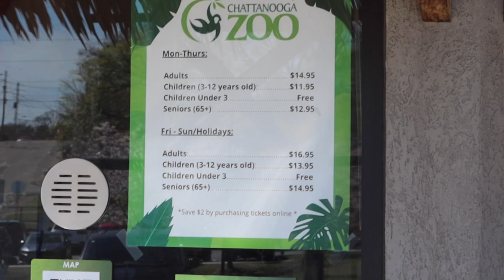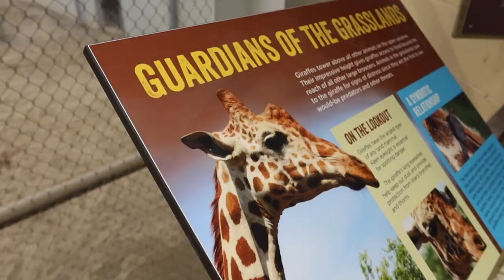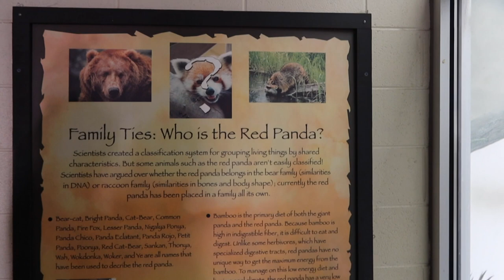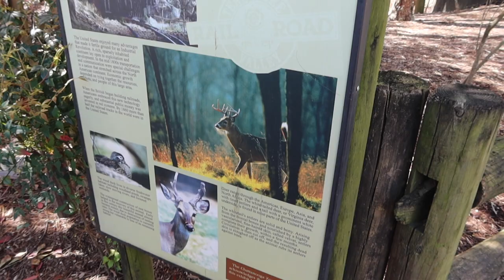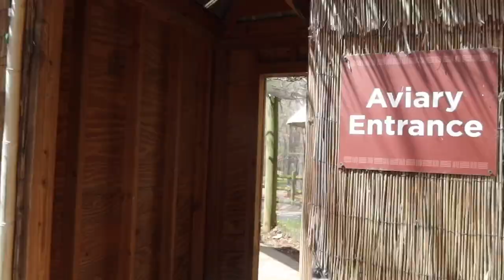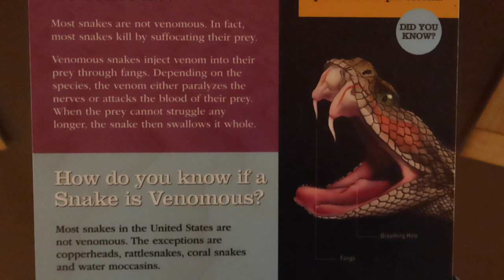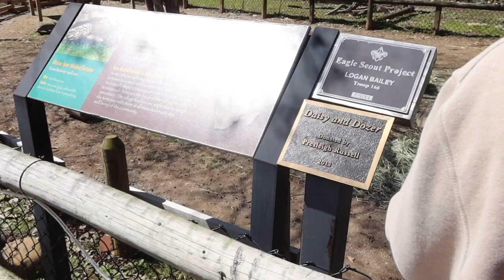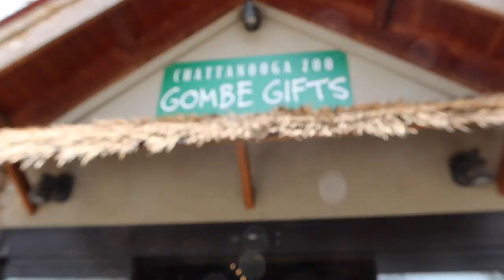The Chattanooga Zoo | Capybara's, Anteater's and Red Panda's Oh My!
We wen't to the Chattanooga Zoo it was a blast we haven't been there for long time and they have done a lot of updating and wanted to share our experience with you all! Thank you to all who voted on our community poll!